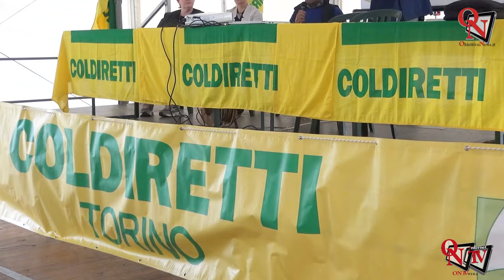FAVRIA - La Fiera di Sant'Isidoro non ha deluso le attese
L’edizione numero 46 della Fiera di Sant’Isidoro è andata in archivio dopo una serie di serate e giornate particolarmente intense, le quali hanno posto nuovamente l’attenzione sul mondo agricolo locale, ma non solo.
Intervista a:
Flavio Abbà (Presidente dell'Associazione Agricoltori sezione di Favria)